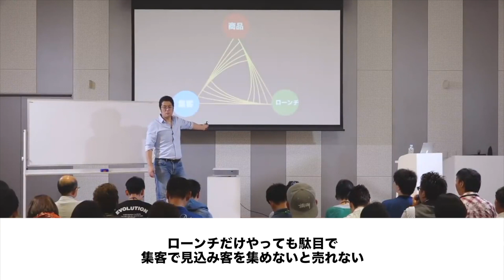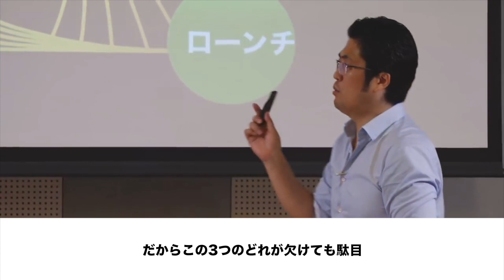プロダクトローンチに必須の3要素とは？|池田秀樹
■ゼロから一人でインターネット上にビジネスを作り上げる
オンラインビジネスの教科書

15年以上に渡って全世界で累計1000億円以上を売上げてきた
プロダクトローンチフォーミュラの基本を

「ローンチガイドブック」という
72ページのE-Bookにまとめました。

このE-Book「ローンチガイドブック」を
ダウンロードするには
以下のリンクをクリックしてください